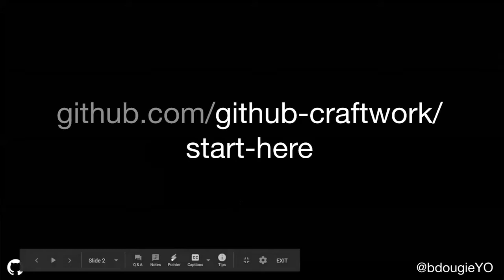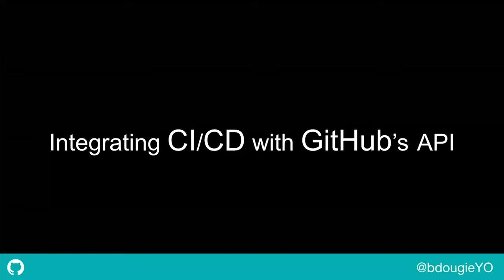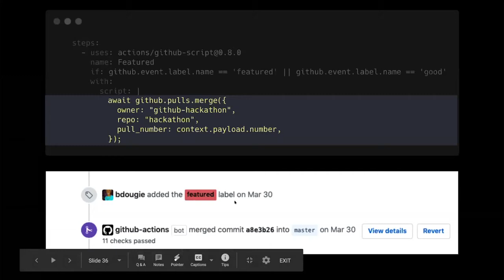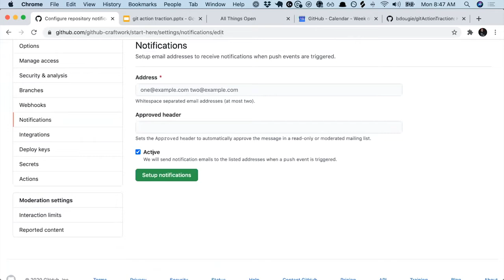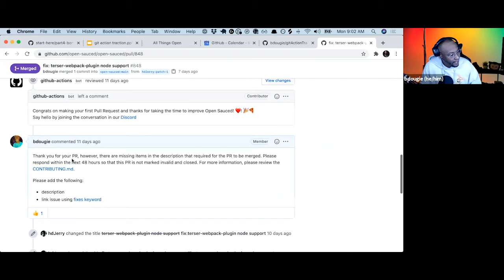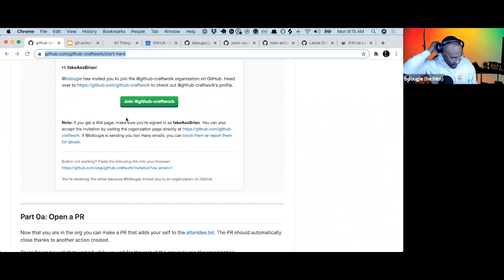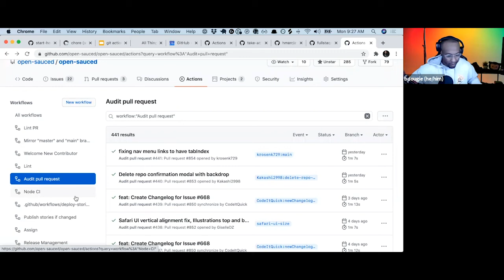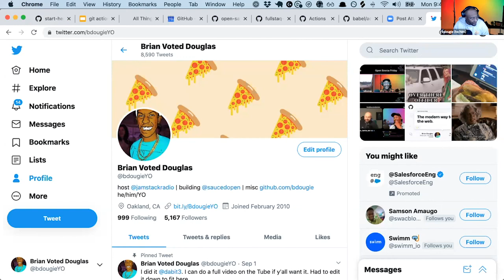Automating Developer Things with GitHub Action - Brian Douglas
Presented by: Brian Douglas, GitHub
Presented at All Things Open 2020 - Extended Sessions Tracks

Abstract: Join us for a hands-on workshop learning how to build GitHub Actions—the tool to automate your developer workflow from idea to production.

You’ll leave with a working knowledge on how automate your software development practices by creating end-to-end DevOps workflows to simplify and manage your issues, code, packages, CI, and deployment solutions all in one place.